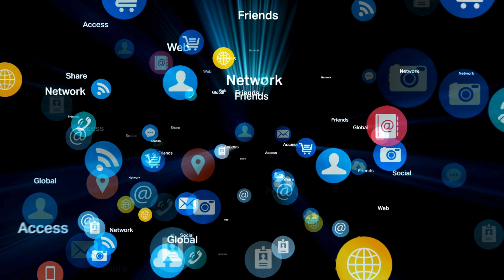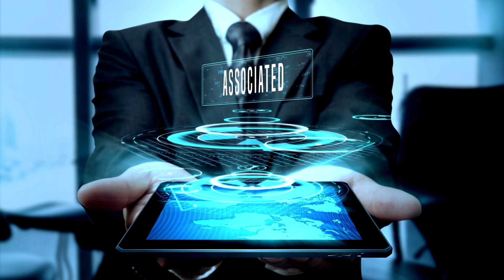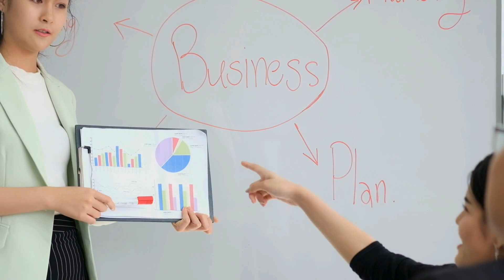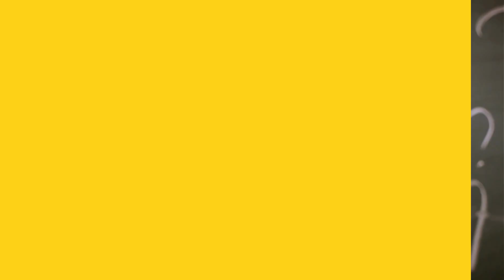Here's where TEMU REALLY Ships from!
Welcome to another intriguing episode on your favorite tech and innovation channel, 4RIL. I'm your host, Ana, bringing you in-depth and informative content that quenches your thirst for knowledge. In today's episode, we're addressing a question that's been buzzing around in the minds of many: "Here's where TEMU REALLY Ships from!"

This subject has become something of a hot potato because, as we all know, the shipping location of an e-commerce platform can greatly affect many things: the delivery time, shipping costs, and even the availability of products. Having doubts and questions about where your desired products are shipped from can truly be a disadvantage that hampers your online shopping experience.

But worry not, as this episode is dedicated to dissecting and understanding the truth behind TEMU's shipping locations. So, tune in, sit back, and prepare yourself to be enlightened!

TEMU, a booming name in the e-commerce sector, has its roots deeply planted in the bustling e-commerce landscape of China. But that's not where the story ends. They have stretched out their reach far and wide across the globe, making themselves a truly international platform. They have created a network of distribution centres spread across prime locations to ensure a smoother and faster delivery process, bridging the gap between the supplier and your doorstep.

However, the primary base of operations, or as we call it, the nerve centre, remains an enigma to many. It is the heart from where all the magic happens, the control room that keeps the TEMU engine running smoothly.

The company's business model transcends national borders, making it a standard-bearer for international shipping. Their strategy of establishing local offices and offering support in key regions is a testament to their dedication towards their customers. It's this customer-centric approach that steers them towards providing personalized assistance and quick resolution of consumer questions.

Shipping logistics, especially for an online marketplace as big as TEMU, is a complex mechanism to handle. But hey, they have cracked the code! TEMU's mastery over international shipping and parcel tracking has made global shopping nothing short of a breeze. Their nimble and efficient distribution centers across Europe and the USA ensure that your online shopping experience becomes as easy as pie.

The company is also well aware of the legal intricacies that come along with international operations and is fully dedicated to complying with the laws and regulations of the countries they operate in. Be it Europe shipping or USA shipping, TEMU maintains a trustworthy and ethical business approach by aligning their operations with the local standards.

The impact of TEMU's expansion on you, the customer, is substantial. The availability of certain products, shipping times, and even customer support can vary based on TEMU's strategic geographical presence and distribution channels. With their commitment to providing multilingual support and their eyes set on future expansion, the company continues to transform the sphere of online shopping.

We've just scratched the surface here, folks! We've got plenty more interesting facts and insights coming your way!

If you've got any queries about TEMU or anything related to tech and innovation, don't hesitate to drop them in the comments below. Your curiosity is the fuel that keeps our tech exploration engine running. Remember, knowledge is power. So, empower yourself by staying connected with us here at 4RIL. Until next time, stay curious and stay tech-savvy.